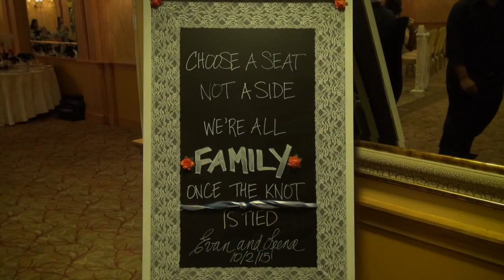Leena & Evan...A Short Film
This video has been updated with a newer version. Click the link below to be redirected.

A short film of the wedding of Leena & Evan at The Graycliff 10-2-15.

"Parting of the Ways - Part 1"